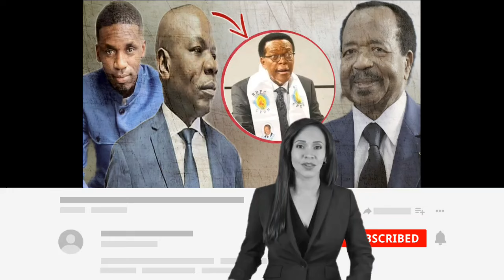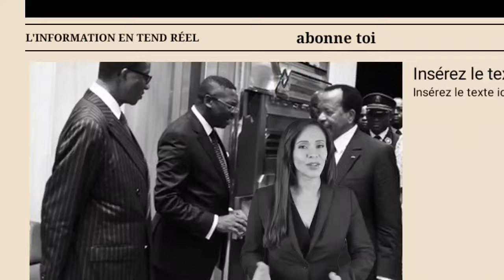QUI POUVAIT IMAGINER !!! Jean NKuete fait pleurer le Cameroun : Vision4 tourner le dos a Paul Biya.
Vision4 et Paul Biya : Un Changement de Cap Inattendu et la Réaction de Jean Kueté.
La chaîne de télévision Vision4, traditionnellement connue pour son soutien inébranlable au président Paul Biya et au régime en place, a récemment opéré un retournement significatif dans sa ligne éditoriale. Cette transformation a été marquée par une critique acerbe des projets gouvernementaux dans la région du Sud du Cameroun, ce qui représente une rupture avec la tendance antérieure de la chaîne à promouvoir les réalisations du gouvernement. Cette évolution a suscité des réactions diverses, notamment de la part de Jean Kueté, un fidèle soutien de Paul Biya.